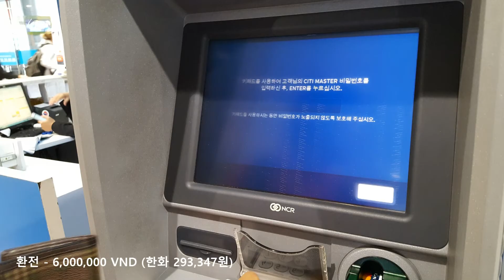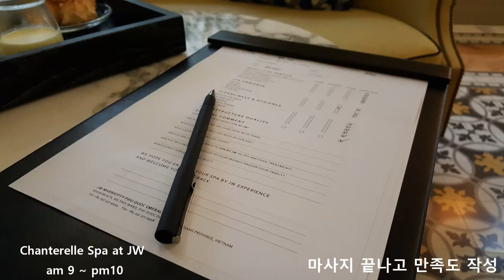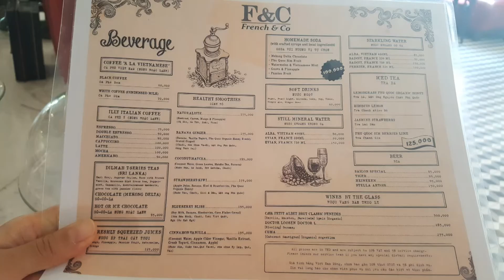삼포적금 이런 곳에서 사용하는것/베트남 JW메리어트 푸쿠옥 리조트 / JW marriott Phu Quoc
삼포적금 의 꽃 위대한 역사적 합병(spg+marriott)이 만들어낸 영광의 숙박 스토리와 사진들을 담아보았습니다.
 (알만한 사람들은 다 아는...)

음악없이 사진 위주로 빠른 전게와 곳곳의 정보를 자막으로 남겼습니다.

① 베트남 푸꾸옥, 호치민 여행 경비 지출

② 베트남 푸꾸옥 메리어트(JWmarriott Phu Quoc) 지출 비용 - F&B, 스파

(일상)

(사다드림)

(여행)